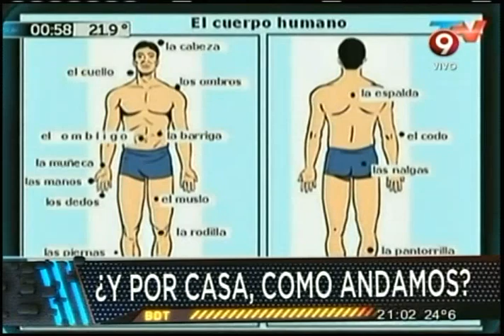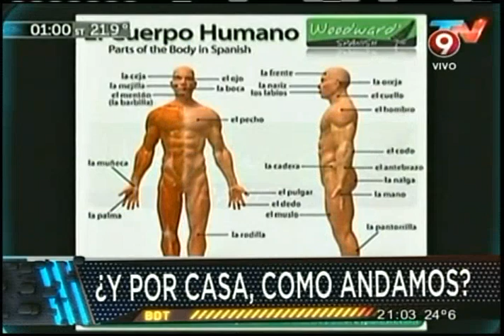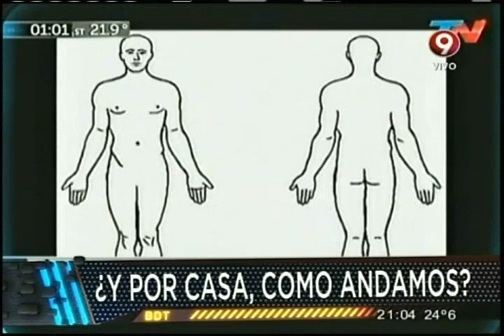¿Y por casa, cómo andamos?